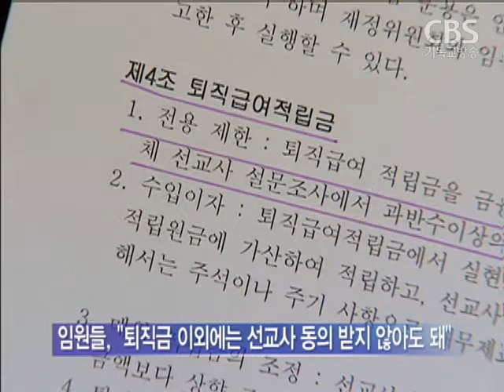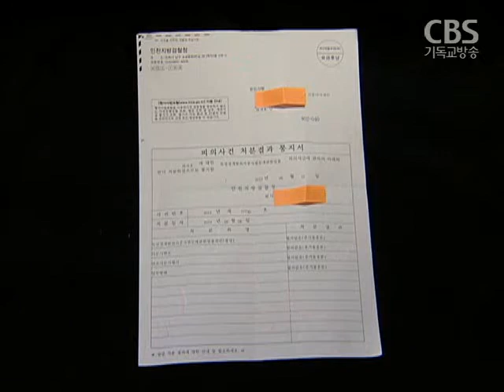GMS, 돈 문제 갈등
[ 앵커멘트 ]

전세계에 2천2백여명의 선교사를 파송한
대한예수교장로회 합동총회 세계선교회, 즉 GMS가
돈 문제로 몸살을 앓고 있습니다.

기금을 관리하는 임원들과
이를 사용해야하는 해외 선교사들 간의 갈등의 골이
깊어만 가고 있습니다.조혜진기잡니다.

지난해 여름 GMS 임원들이
선교사안식년 여행기금을 담보로
미국에 10억원 가량의 부동산을 구입하면서 붉어진
임원들과 선교사간의 갈등.

이는 얼마 뒤 열린 이사회 총회에서
'기금을 원상 복귀'하기로 결정하면서 봉합되는 듯했습니다.

그리고 지난해 가을 열린 교단 정기총회에서도
'GMS조사처리위원회'를 구성하기로 하면서
모든 의혹이 해결될 것으로 예상됐었습니다.

하지만, 1년여가 지난 지금까지
안식년 기금의 원상복귀도,
위원회 구성도 이뤄지지 않았습니다.

답답한 마음에 일부 선교사들은
임원들을 횡령 혐의로 고소하기에 이릅니다.

우선, 안식년 여행기금으로
미국 부동산을 구입한 것 외에도
월문리 선교센터 내 기숙사인 '바울관' 건축에
15억 가량을 썼다는 것입니다.

상호의료기금에서도 GMS와 관련이 없는 사회복지법인에
9억원 가량을 대여하거나 증여해
선교사들의 기금이 화성시로 넘어가게 됐다고
선교사들은 주장합니다.

하지만, 이에 대해 임원측은
정관 세칙에 따르면
퇴직금 이외에는 선교사들의 동의를 받지 않아도 되며
기금의 목적과 연관된 곳에는 사용할 수 있다는 주장입니다.

특히, 각종 부동산 구입은
자산을 늘이기 위한 투자의 목적도 있고,
사회복지법인은 선교사와 그 부모의 노후를 위한 요양기관으로
넓게 보면 의료기금의 목적에 맞게 사용했다는 것입니다.

때문에 선교사들이 자신들을 횡령 등으로 고소했지만
증거 불충분으로
최근 검찰에서 이 사건을 기각시켰다고 밝혔습니다.

이에 대해 임원들을 고소한 선교사들은
검찰에 다시 고소할 뜻을 밝힌 상탭니다.

선교사 기금 관리에 제기된 의혹으로
선교사와 임원들은 서로를 고소하고 해임하며 상처를 줬지만
이를 해결해야할 교단 총회는 조사처리위 구성을 미루면서
갈등의 골은 더욱 깊어만 가고 있습니다.